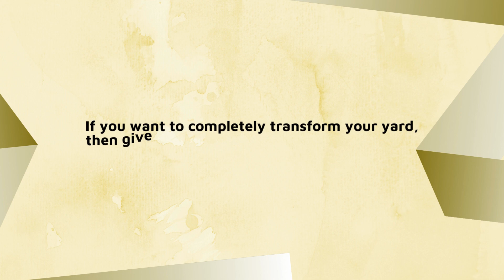Artificial Grass in San Diego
🍀Best Superior artificial grass synthetic turf installation near me in San Diego Ca. If you’re looking where get a quality turf installation you’ve come to the right place! We don’t have cheap turf for sale and only carry the best top rated artificial grass for a backyard golf putting green, for dogs / dog runs, pet turf, front yards, backyards, patios, playgrounds and more. We also repair existing turf. You may be asking what is the cost or how much is it to install? Our prices are very fair and reasonable compared to other turf companies. We are not wholesale liquidators, sell used remnants or recycled turf. We only install new high-quality turf. With us your lawn will look amazing!

Coordinates:
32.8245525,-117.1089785